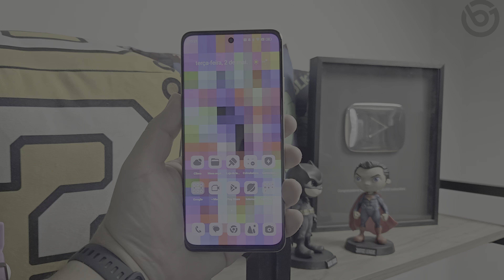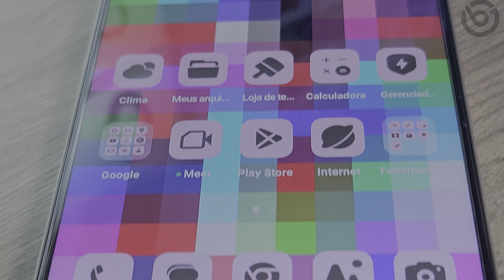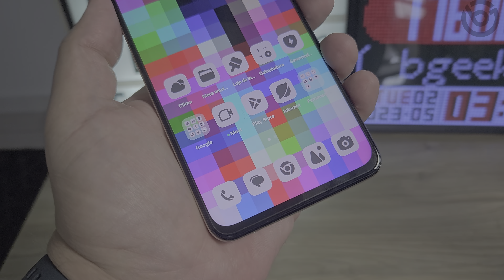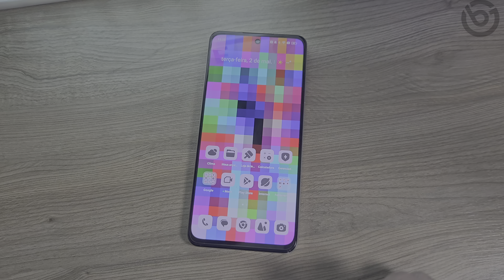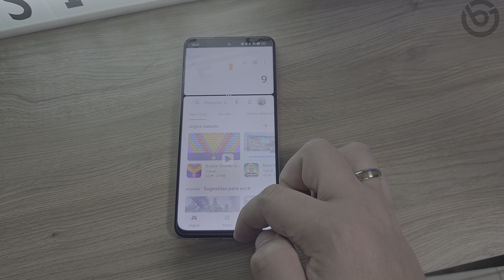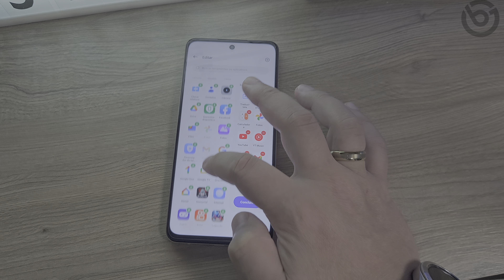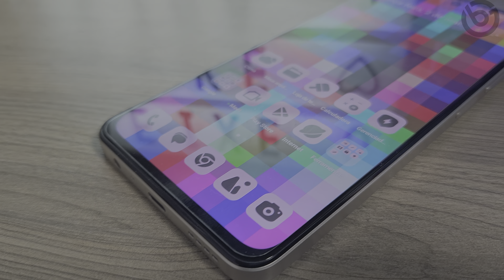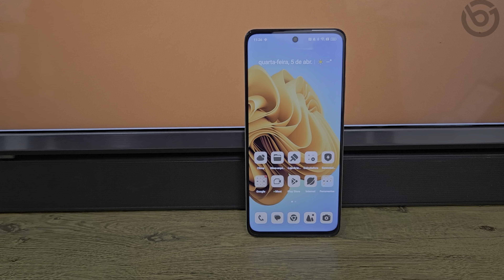REALME C55 | Ter 8GB de RAM e 256GB de Memória É O SUFICIENTE? Análise / Review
O Realme C55 chegou no Brasil se destacando por trazer 8GB de RAM, 256GB de memória e um preço muito competitivo. Vale a pena?
⭐⭐⭐Compre o Realme C55!⭐⭐⭐
Além da quantidade de memória e armazenamento, o Realme C55 traz um visual muito bonito, possui tela LCD IPS de 6,72 polegadas com resolução Full HD+ (2400x1080) e 90Hz, traz o chipset Helio G88, bateria de 5000 mAh com carregador de 33W na caixa, sensor de digitais na lateral, reconhecimento facial e Android 13. São 2 câmeras traseiras (50MP e 2MP), mais frontal de 8MP. Confira nesse vídeo a análise completa do Realme C55!